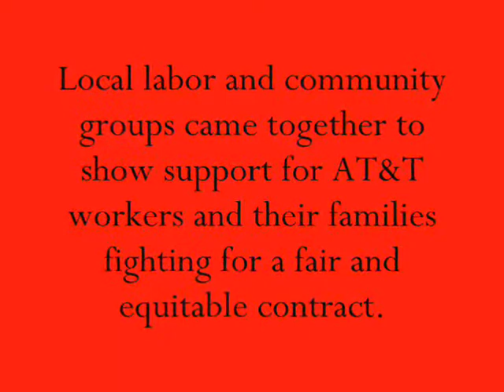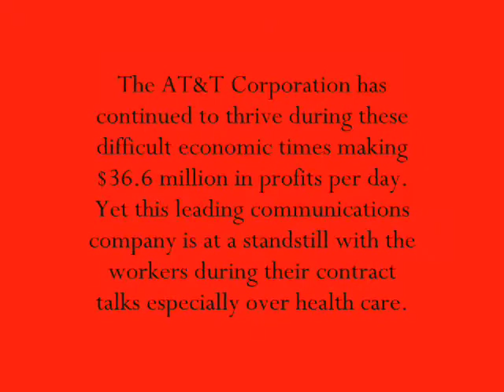CWA Orlando FL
Local labor and community groups will come together to show support for AT&T workers and their families fighting for a fair and equitable contract. The AT&T Corporation has continued to thrive during these difficult economic times making $36.6 million in profits per day. Yet this leading communications company is at a standstill with the workers during their contract talks especially over health care. American workers are stretched as never before. This is a classic case of how wages are dropping, health care costs are rising, and pensions are disappearing. However in the case of AT&T, employees are able to come to the table to negotiate these issues. This is why American workers need the Employee Free Choice Act. This current legislation would level the playing field for workers to gain a fair contract with their employer. Moreover, AT&T workers are now also facing threats of losing their healthcare and pension benefits all together.